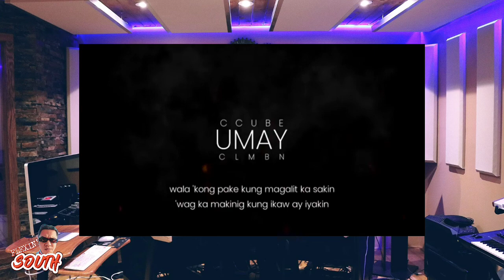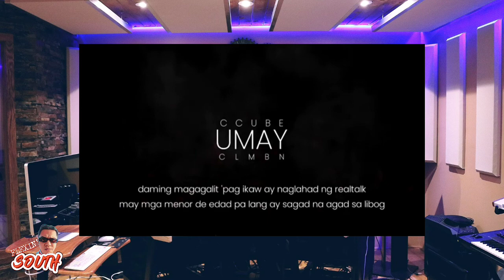Flexin South Ep.1